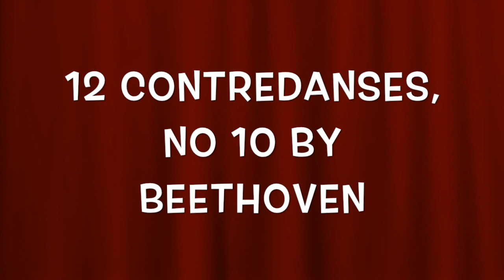New Soundfonts/Songs Showcase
I own nothing except my intro (obviously) and special thanks and shoutout to Koala for helping me out with getting the soundfonts on GarageBand, if you didn't help me, these songs would not have been made. Thanks a million Ko old buddy!